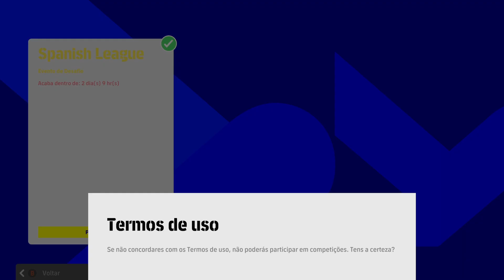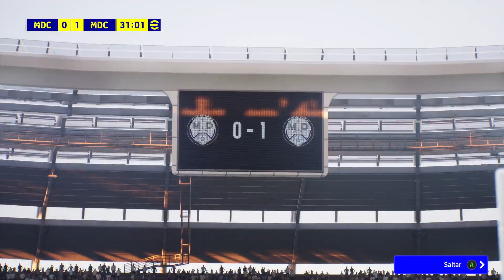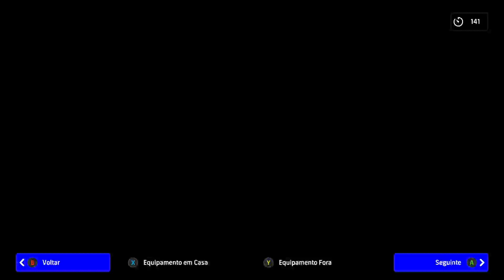eFOOTBALL 2022 #8 (CAMPANHA COM O REAL MADRID NA LIGA ESPANHOLA)